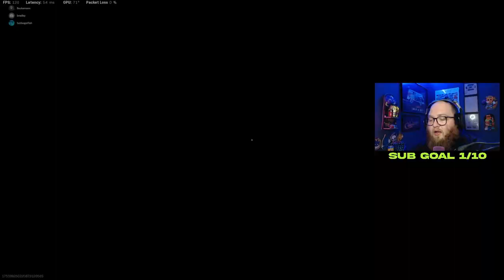Paqui One Chip Warzone Challenge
I ate a Paqui One Chip Challenge and attempted to win a game of Warzone.. If we didn't win I had to eat ANOTHER One Chip Challenge..